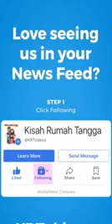ආදරණීය ශක්තිය අනිවාර්යෙන්ම බලන්න.